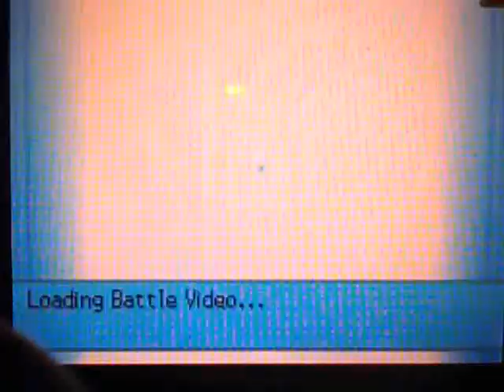Pokemon Heartgold Battles 1 - I Hate Chansey (1/2)